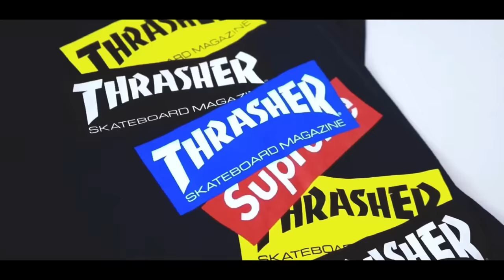Unboxing $7000 streetwear mystery box | What’s inside?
In this video, we gonna unbox 20,000,000 Kyats Mystery Box and we'll check if it's worth or not. And the mystery box includes some presents for the audience as 2023 New Year gifts.